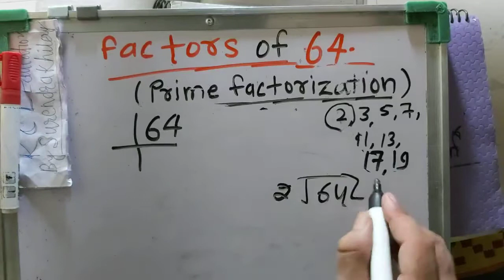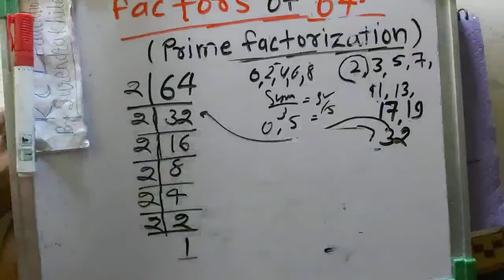factors of 64 in Hindi